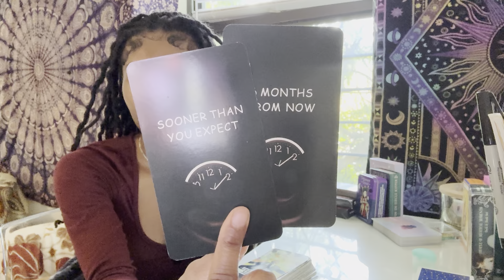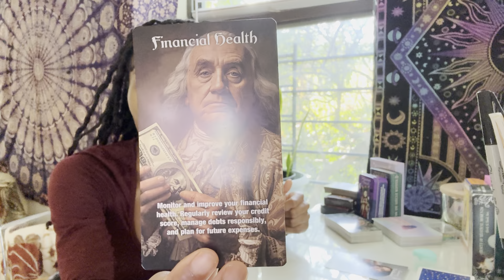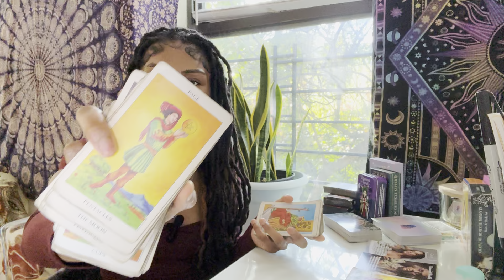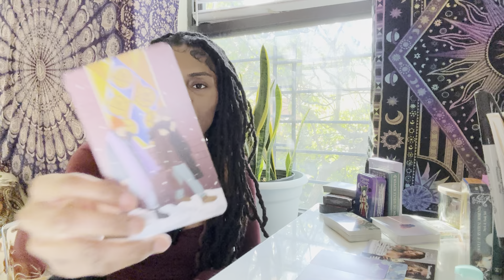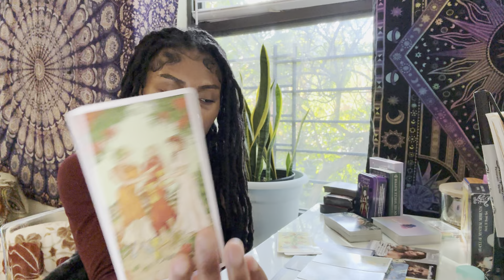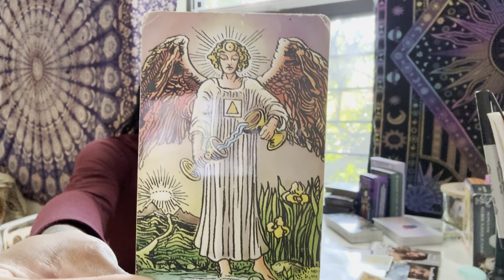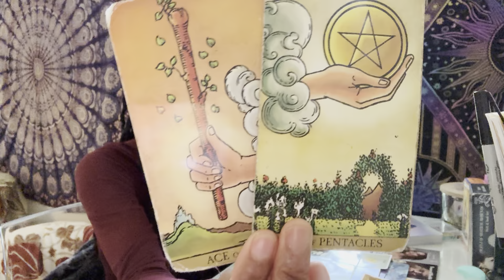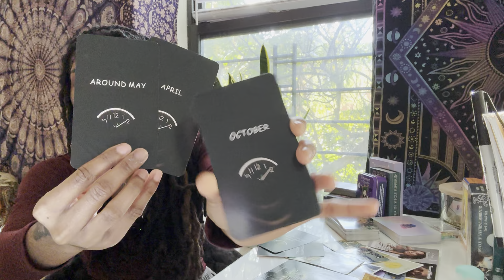Sagittarius- Your compassion is your superpower. Don’t let the world harden your heart❤️October 2024